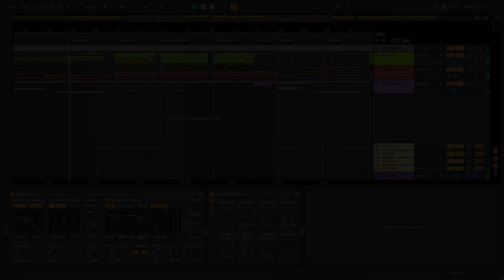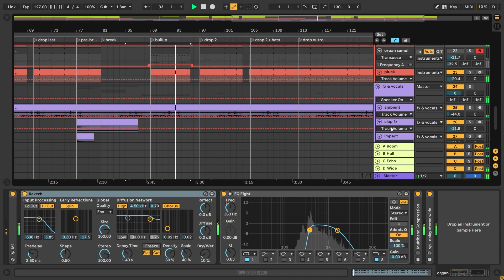Sam Green, Carla Monroe - Jam Inside Your Love (Ableton Remake)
💻 This version of "Jam Inside Your Love" by Sam Green featuring Carla Monroe was created in Ableton Live. You can see how to work with instruments and samples and learn how to set up settings, parameters, automatizations, plugins, audio signal routing, and more. All mixed and mastered, ready for use.

⚙ Template Specifications ⚙
📌Software, DAW: Ableton Live 10.1.4, or higher.
📌VST Plugins: Xfer's Serum v1.306 (or higher), Korg's M1, and Nicky Romero's Kickstart v2 Vst Plugins required.
📌Song Key: C Min
📌Time Length: 4:05